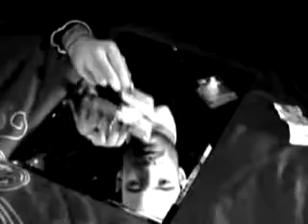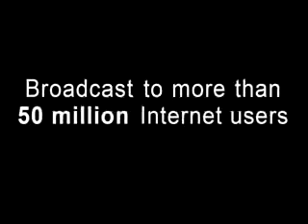TECHNO SESSIONS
Techno Sessions filmed live at the Factory (Vauxhall, London)

Featuring music from Chris Liebing